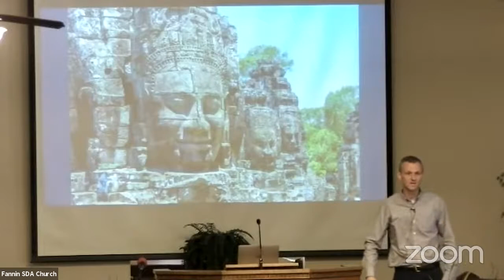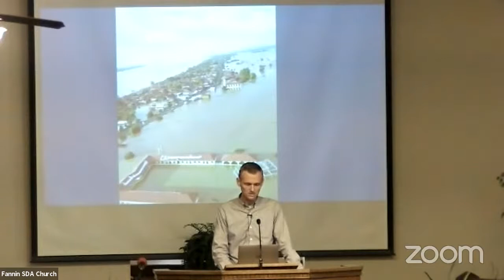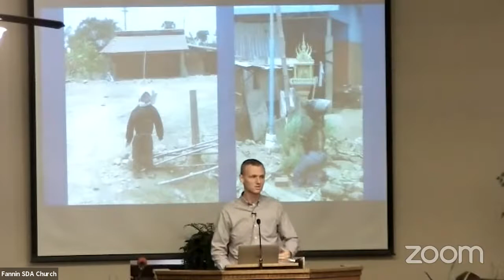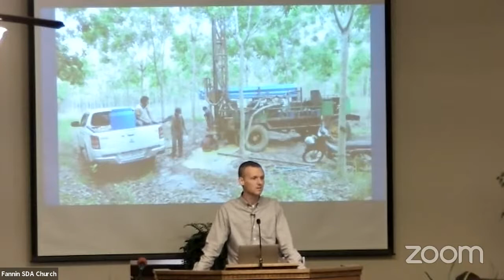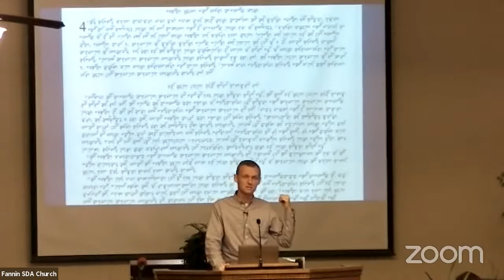Don’t You Know They Have Mosquitoes There? - Joshua Lewis - November 13, 2021